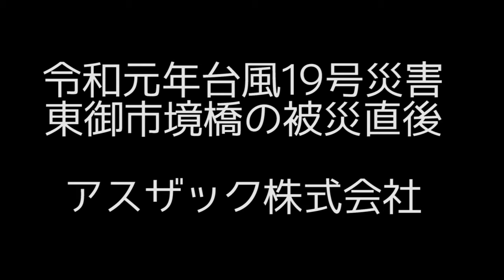令和元年台風19号災害 東御市境橋被災直後の様子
令和元年台風19号による、災害の様子です。
東御市境橋付近です。

アスザック株式会社　インフラエンジニアリング事業部